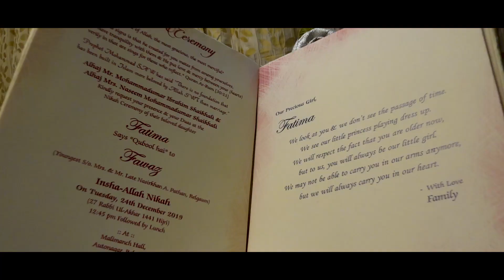Fawaz & Fatima Cinematic Wedding Teaser💕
Spectral Pictures - Your Emotions In Our Colours.
Cinematic wedding teaser of Fatima & Fawaz.